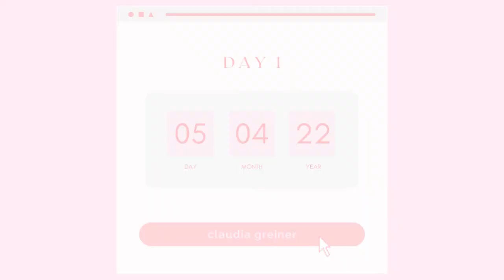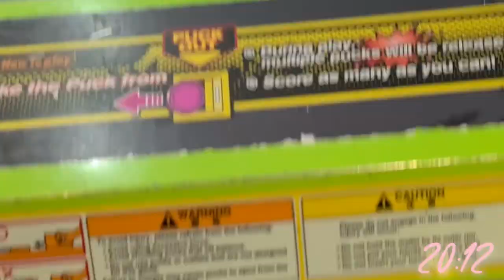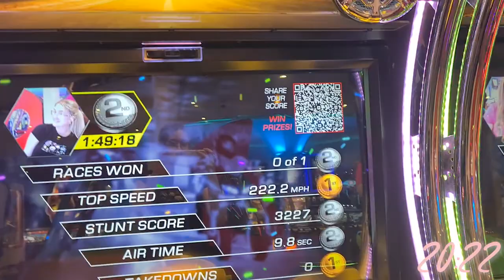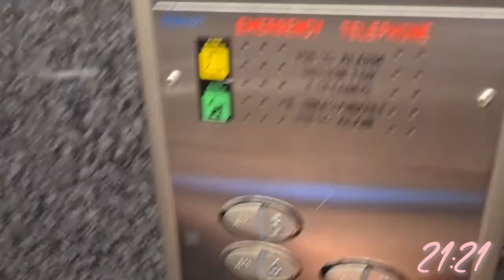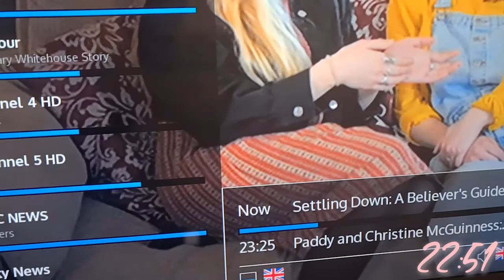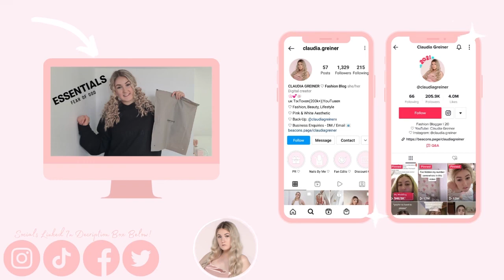Girls take Bournemouth! | a very chaotic BOURNEMOUTH VLOG | Claudia Greiner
SECOND PART TO THIS VLOG (being uploaded Wed 20th April at 12pm GMT):

Girls take on Bournemouth! Enjoy!

comment "Your 'Bournemouth Work Travel Vlog' video brought me here" and of course, you can add your own personal message if you would like :)

[2,013]